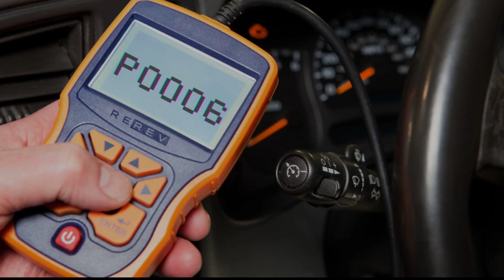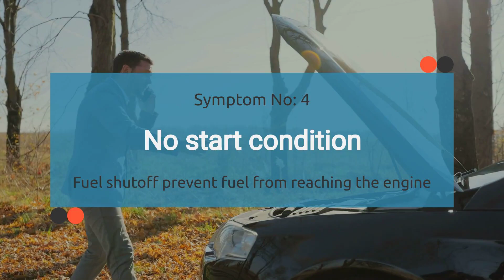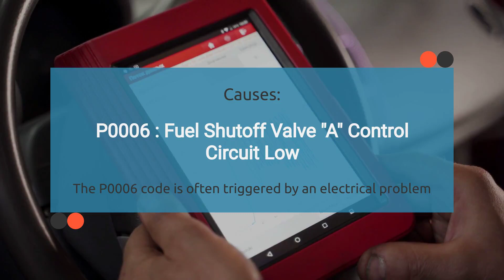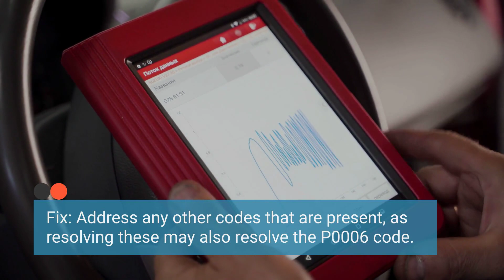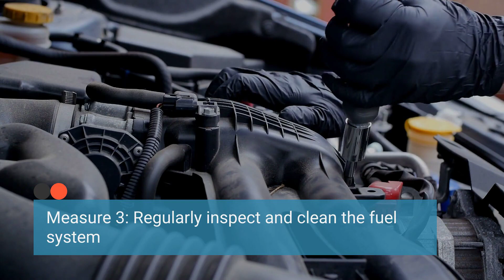P0006 : Fuel Shutoff Valve "A" Control Circuit Low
OBD-II code P0006 indicates a low signal in the Fuel Shutoff Valve 'A' Control Circuit, which can impact the fuel system and overall engine performance.

Read more about:

How To Fix ? P0006 : Fuel Shutoff Valve "A" Control Circuit Low

Here's what we'll cover:
🚗 Introduction to OBD-II Code P0006: Learn about the importance of addressing the P0006 code promptly to maintain optimal engine performance and fuel efficiency.

🔍 Common Causes: Explore potential reasons behind the P0006 code, including a malfunctioning fuel shutoff valve, issues with the control circuit, poor electrical connections, or problems with the engine control module (ECM).

🔧 Troubleshooting and Fixes: Discover practical steps to diagnose and resolve the issues causing the P0006 code, such as:

💡 Preventive Measures: Learn preventive maintenance techniques to reduce the risk of the P0006 code reoccurring in the future, ensuring consistent fuel delivery and engine performance.

🛠️ Related OBD-II codes: Here is a list of common OBD-II fault codes that may accompany P0006:

Chapters:
00:00 - Intro
00:21 - What is P0006 Code?
00:33 - What are the Symptoms of P0006 code?
00:45 - Symptom no 1 : Check Engine Light
01:02 - Symptom no 2 : Engine Performance
01:15 - Symptom no 3 : Engine Stalling
01:29 - Symptom no 4 : No Start Condition
01:43 - What are the Causes of the P0006 code?
02:05 - Cause 1 : Electrical Wire Issues
02:22 - Cause 2 : Faulty Fuel Shutoff Valve
02:46 - Cause 3 : Faulty PCM
03:13 - Cause 4 : Faulty Fuel Shut off Valve Relay
03:30 - Common OBD-II fault codes accompany with P0006
03:55 - How to Diagnose & Fix the P0006 Code?
05:10 - How To Avoid P0006?